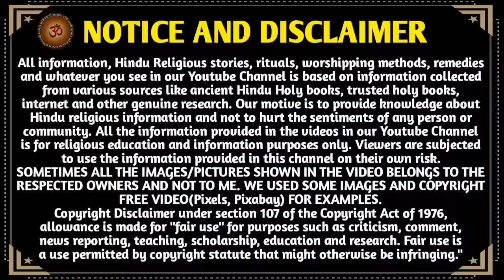શ્રીમદ્દ ભગવત ગીતા અધ્યાયનો પાઠ કરીને આ ગીતા મહાત્મ્ય સંભળાય તો જ પૂર્ણ ફળ મળે. Geeta Mahatmay katha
શ્રીમદ્દ ભગવત ગીતા અધ્યાયનો પાઠ કરીને આ ગીતા મહાત્મ્ય સંભળાય તો જ પૂર્ણ ફળ મળે... Geeta Mahatmay gita શ્રીમદ્દ ભગવત ગીતાજીના અધ્યાયનો પાઠ કરીને આ ગીતા મહાત્મ્ય સાંભળવાથી પૂર્ણ ફળ મળે છે... Geeta Mahatmay..

મિત્રો,
     You tube ચેનલ "આવો સત્સંગ માઁ આપ સૌ નું સ્વાગત છે...
આજ ના શુભ દિવસે સાંભળો વારાહપુરાણ મા આપેલ સુતજી સૌનક જી ને સંભળાવી રહ્યા છે..ગીતાજીના અધ્યાયનો પાઠ કરીને આ ગીતા મહાત્મ્ય સાંભળવાથી પૂર્ણ ફળ મળે છે... Geeta Mahatmay..ધરતી માતા એ ભગવાન શ્રીવિષ્ણુ ને સુતજી સૌનાક આદિ ઋષિ ને સંભળાવે છે જેમાં બે અધ્યાય છે... અધ્યાય 1 અને અધ્યાય 2. શ્રી વ્યાસ જી એ રચેલી, શ્રી ક્રિષ્ના ના મુખે થી ગવાયેલી તથા સર્વ શાસ્ત્રો ના સાર , શ્રીમદ્ ભગવત ગીતા નો 18 અધ્યાય છે આ ગીતાજી ના પાઠ રોજ આપળા થી વાંચી ના શકાય, તો સાંભળી તો શકાય જ ને. ત્યારબાદ આ મહાત્મ્ય સાંભળવાનો મહિમા છે.. જેથી પૂર્ણ ફળ મળે...પાપો નષ્ટ થાઈ,..ગીતાજીના 18 નામ

🔴વિડિઓ મા " Thanks " નુ બટન આવે છે. જ્યાં લાઈક શેર નુ ઓપ્શન છે ત્યાં એક બાજુમા નવું બટન છે , તે બટન પ્રેસ કરી ને આપ આભાર પ્રકટ કરી શકો છો, ધન્યવાદ 🙏